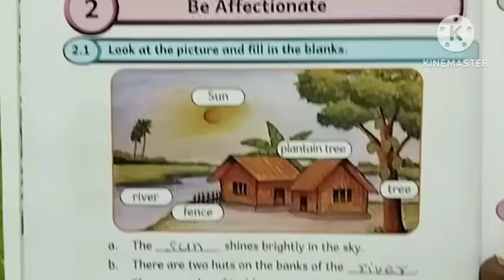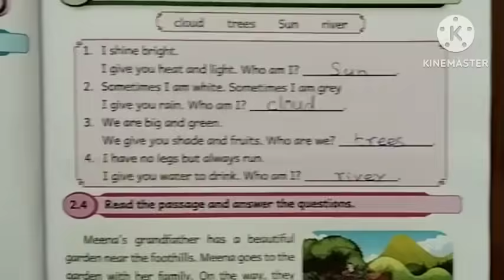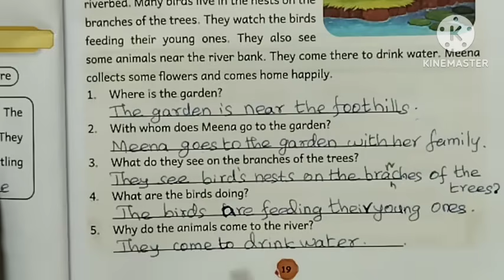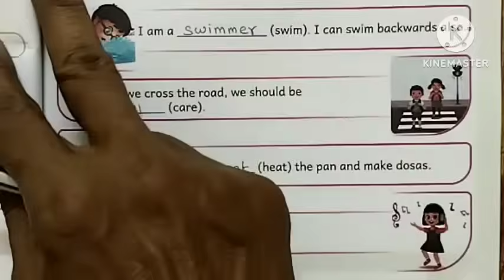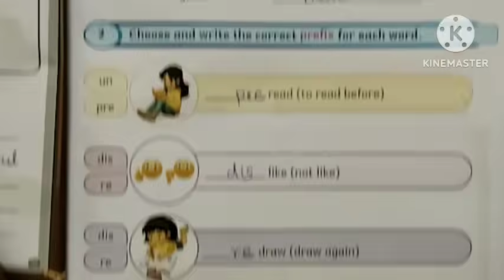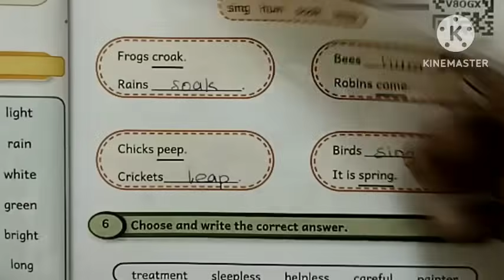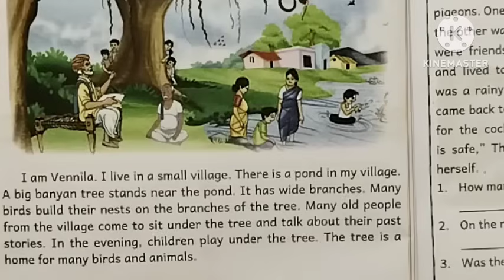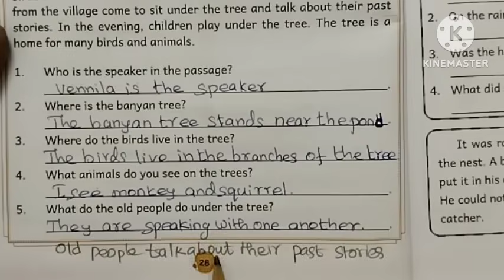5th standard English term 2 unit 2 Be affectionate workbook answers 2024 -2025 Ennum ezhuthum EE